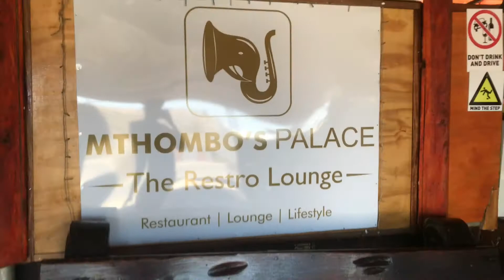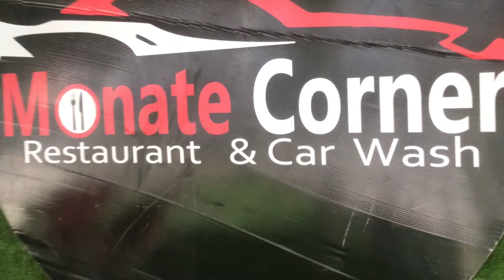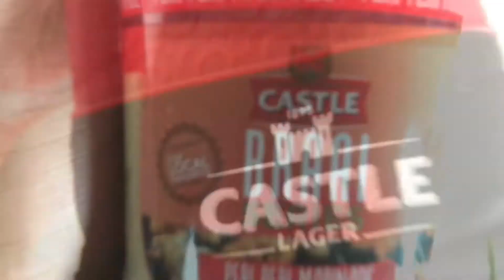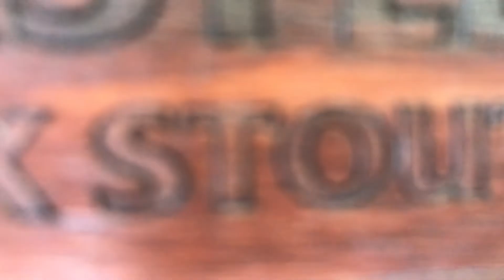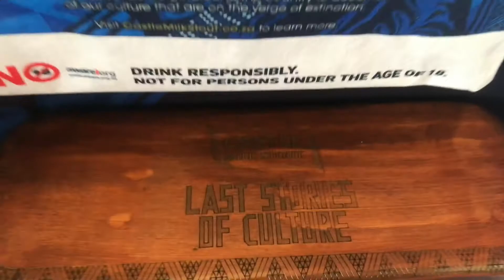PROMO VLOG: CLEANING + LETS GO TO EAST LONDON + UNBOXING + LAST STORIES OF CULTURE ||Princess Daweti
Come to my second promotion.
I hope you are going to enjoy this video.

MUSIC ON THE VIDEO:

Intro
Artist: Vile Blakkey ft John A
Song: Worth